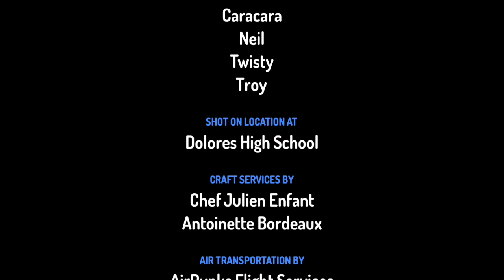the Powderpuf boys season 2 episode 1 FTW